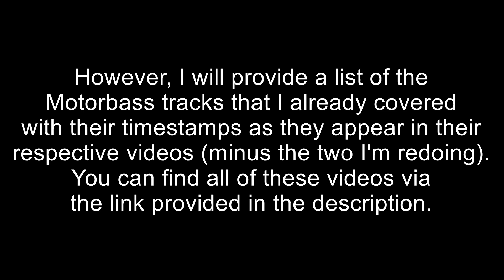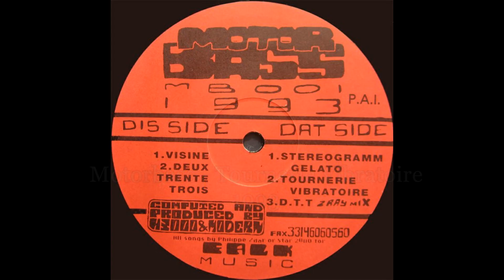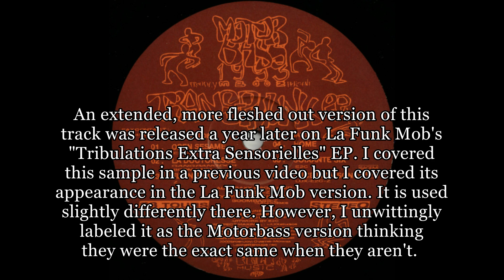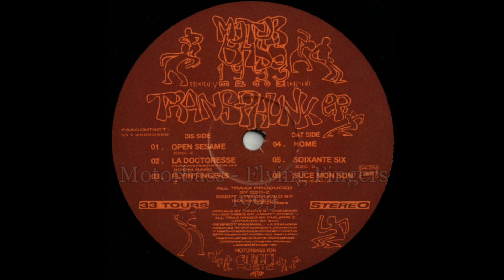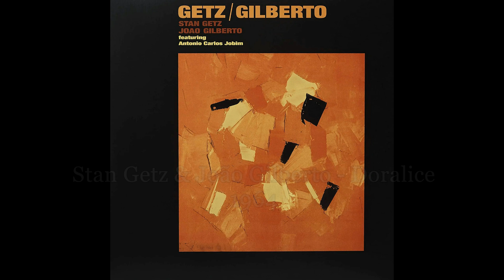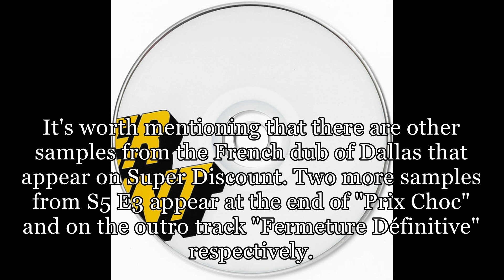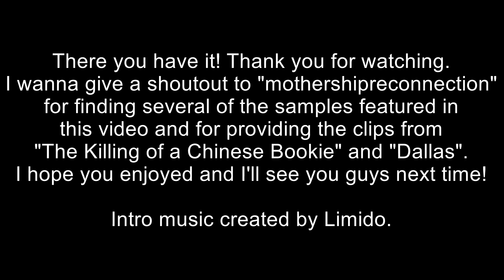The Sampling of Motorbass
In this video, I go over the samples used by Motorbass that I haven't covered in previous sampling videos. For those who don't know, Motorbass was the French duo of Etienne De Crecy and Philippe Zdar. The project was active for 6 years, between 1992 and 1997. I should mention that this video does not go over all Motorbass samples, as there are still some that are unknown and I chose to exclude the remixes the duo has made. However, after some time has passed and more samples are discovered, I'm open to doing a second part of this (much like I did with Mr. Flash).

Timestamps:
0:00 - Intro
0:59 - 1st EP and "Transphunk" EP samples
7:45 - "Bad Vibes" and "1980" samples
10:22 - Selected "Pansoul" samples
14:54 - La Chatte Rouge samples

This contains all of my sampling videos, including the various artists episodes where I've covered Motorbass tracks not featured in this video.

The two exceptions I made for re-covering samples are "Les Ondes" and "La Doctoresse". I opted to redo the former because I made a labelling mistake when I originally covered it in the sampling of various electronic artists 8. My recreation in this video is better, anyway. I explained my reasoning for redoing the latter in the video itself.

A few things to keep in mind:
- None of my recreations are perfect.
- I'm not trying to shame anyone for the use of these samples. I like and respect all artists featured in this video.